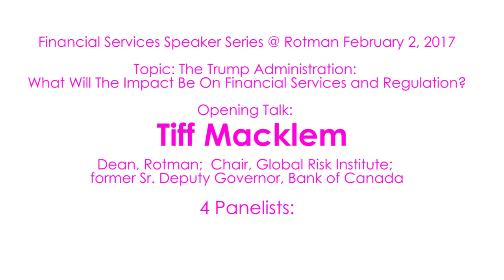Trump's Impact on Financial Services: Mark Hughes, RBC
Topic: The Trump Administration: What Will The Impact Be On Financial Services and Regulation?
Opening Talk: Tiff Macklem, Dean, Rotman;  Chair, Global Risk Institute; former Sr. Deputy Governor, Bank of Canada
4 Panelists:
Mark Hughes, Group Chief Risk Officer, RBC; Director, GRI
John Hull, Maple Financial Group Chair in Derivatives & Risk Management, University Professor of Finance and Co-Director, MFin and MFRM Programs, Rotman; Author
Sheryl Kennedy, CEO, Promontory Financial Group Canada ULC; former Deputy Governor, Bank of Canada
Greg Wilson, Principal, Greg Wilson Consulting;  former Dep. Assist. Secretary for F.I. Policy, U.S. Treasury; Author
Moderator: Richard Nesbitt, CEO, Global Risk Institute; Adjunct Professor of Finance, Rotman; former COO, CIBC
Session Co-Host:  Global Risk Institute for Financial Services
Financial Services Speaker Series @ Rotman